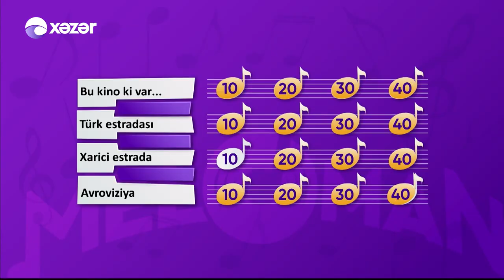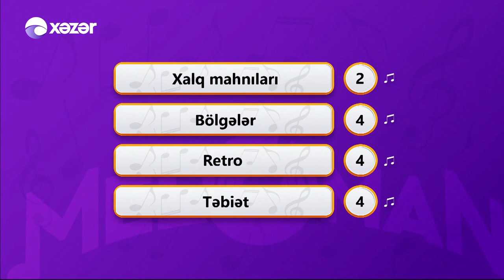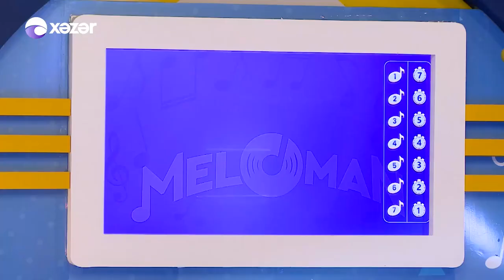Meloman - Hüseyn Məlikov, Valeh Allahverdiyev, Elnur Salahov 28.04.2022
Aparıcı: İslam Mehrəliyev
Qonaqlar:   Hüseyn Məlikov  / Xanəndə
                    Valeh Allahverdiyev / Tarzən
                    Elnur Salahov / Kamança İfaçısı

18:06 Hüseyn Məlikov
46:11 Hüseyn Məlikov